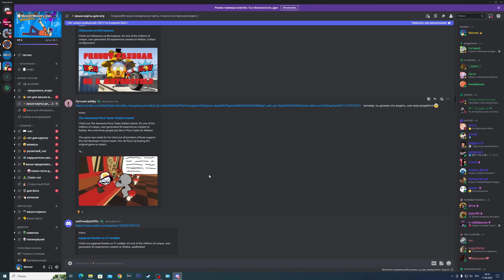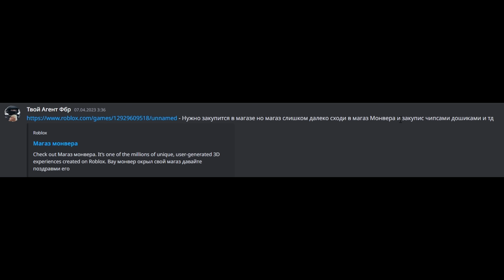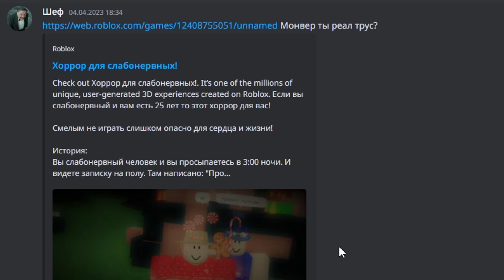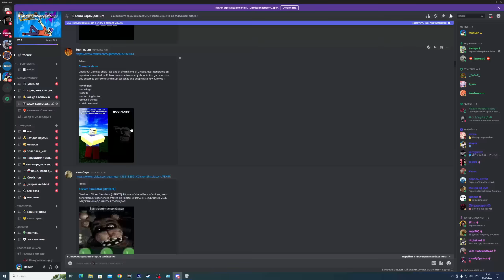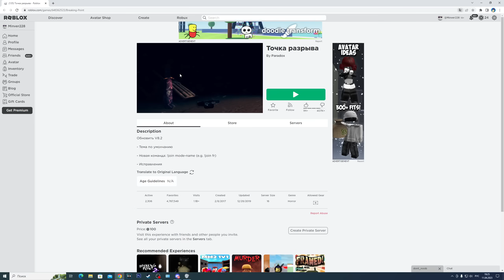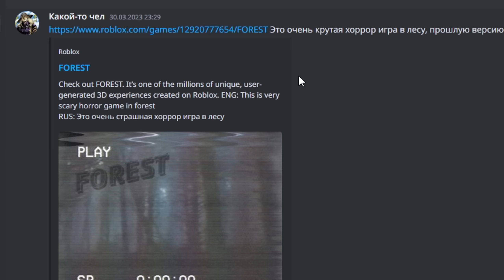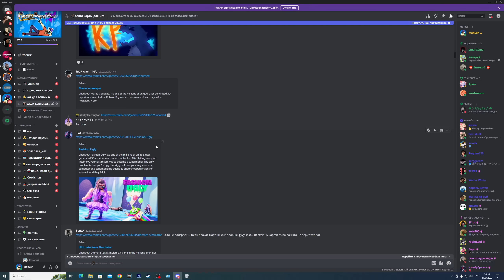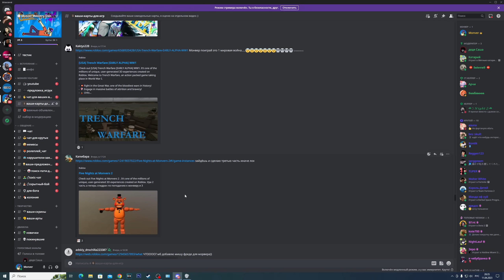роблокс дичь 2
Смотрю на странные карты roblox

Название видео:  роблокс неловкие моменты
Название игры: roblox